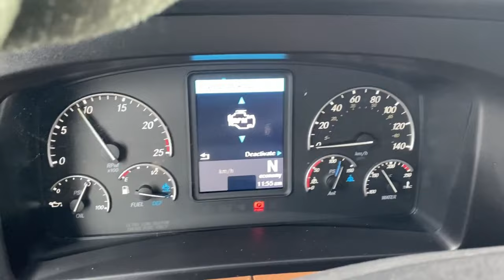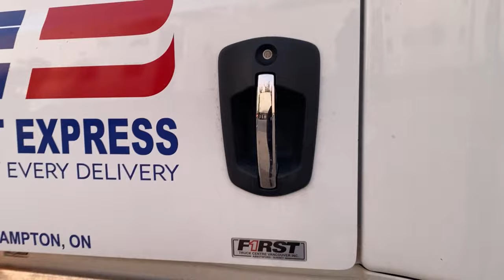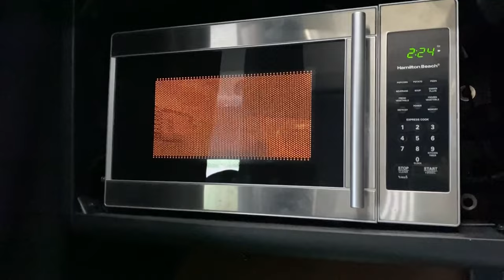1st California Trip in Malayali Company | Canadian 🇨🇦 Trucking life